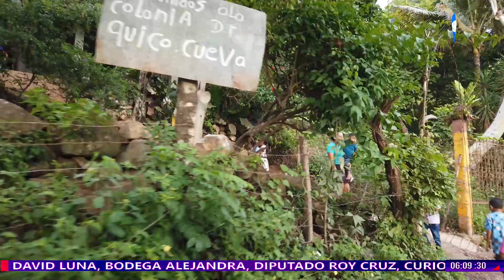DIA DEL NIÑO EN SAN RAFAEL COPAN RUINAS